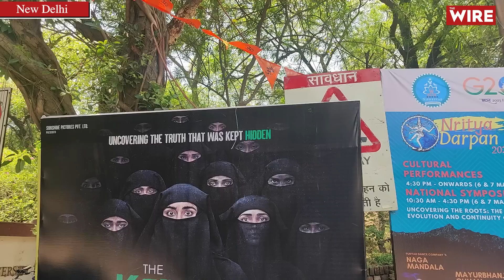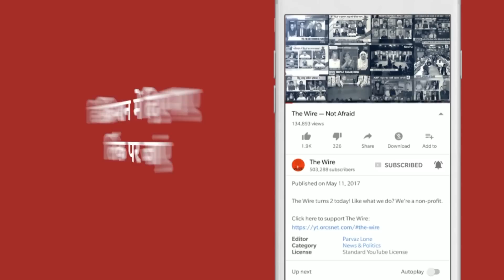'The Kerala Story is Trying To Divide The Country'